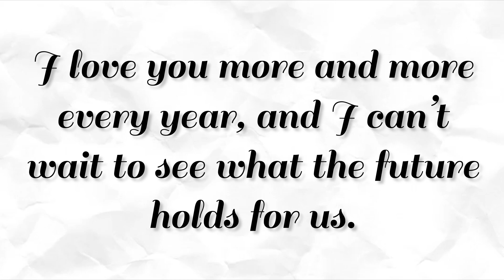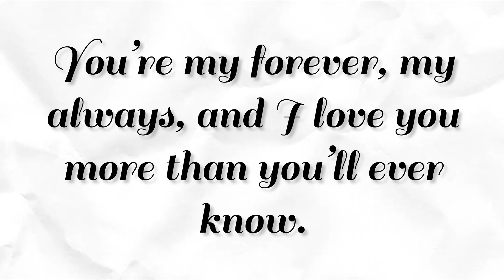SEND THIS TO HIM FOR HIS BIRTHDAY 🥹❤️🎁